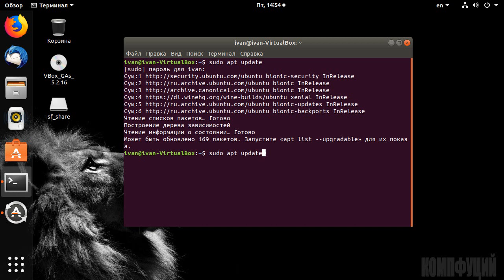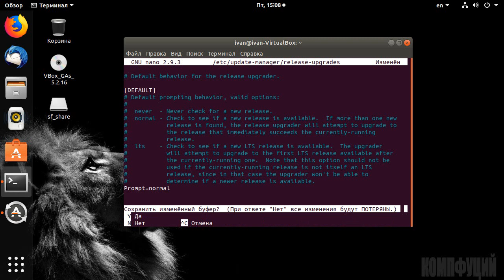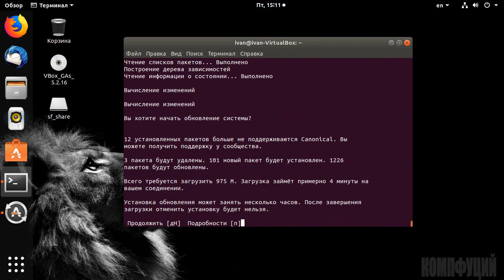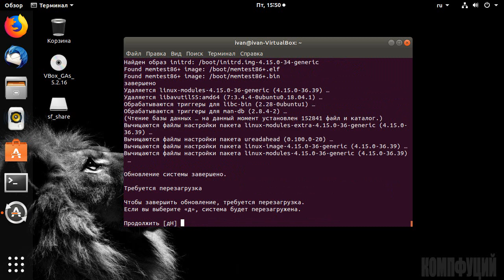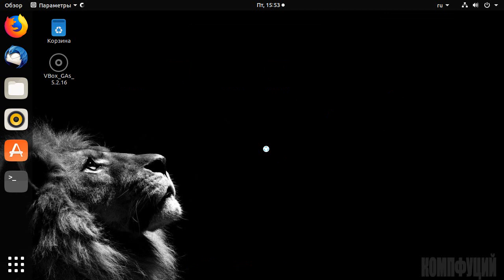Ubuntu 18.04.1. Обновление системы до Cosmic Cuttlefish Ubuntu 18.10 Development Branch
Новые функций в Cosmic Cuttlefish Ubuntu 18.10:
1. GNOME 3.30
Ubuntu 18.10 будет иметь эту новую версию GNOME.
2. Новая тема и значки по умолчанию
3. Лучшее время автономной работы ноутбуков
4. Поддержка сканера отпечатков пальцев
5. Увеличение времени запуска и поддержка XDG-порталов для приложений Snap
6. Интеграция с Android
7. Ядро Linux 4.18
8. Быстрая загрузка с новыми алгоритмами сжатия

Внести изменения в файл /etc/update-manager/release-upgrades:
Prompt=lts
на
Prompt=normal

Запуск обновления до Ubuntu 18.10:
sudo do-release-upgrade -d